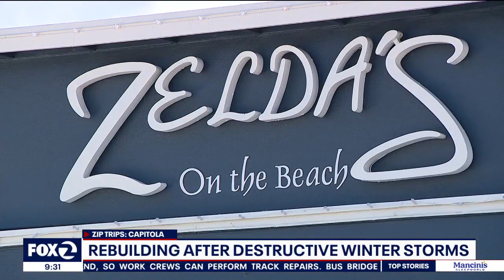Rebuilding Zelda's: a local Capitola restaurant rebuilds after devastating flood damage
Josh Whitby, owner of Zelda's on the Beach in Capitola, tells KTVU about rebuilding the beloved restaurant after historic tides inundated the eatery during the January bomb cyclone.